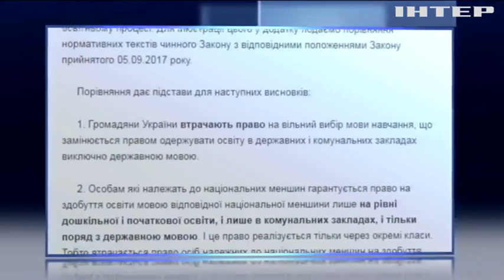Нацменьшинства Украины требуют ветировать закон об образовании